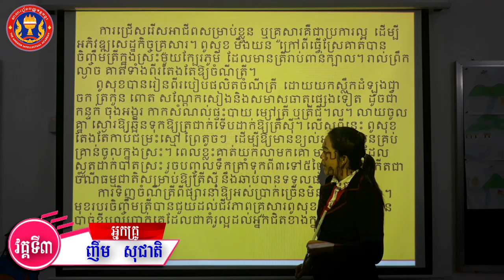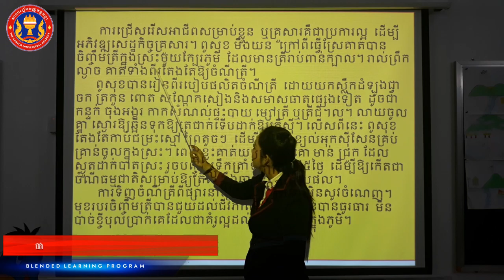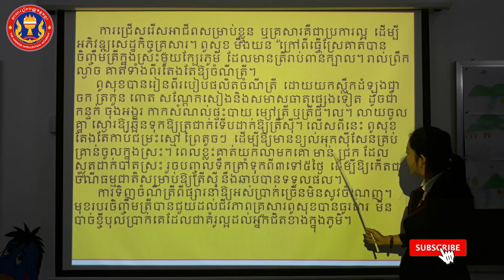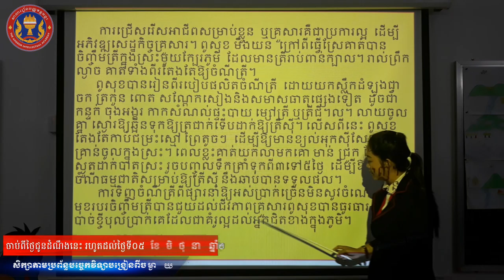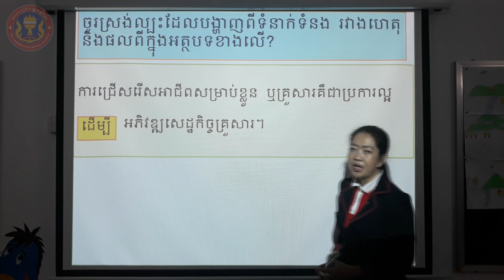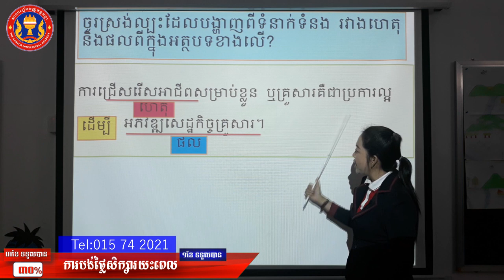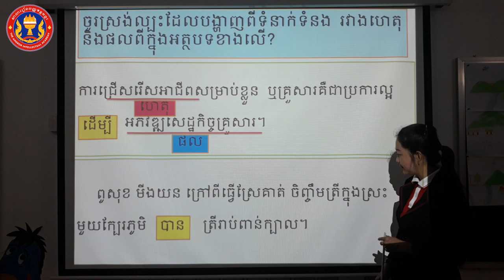ថ្នាក់ទី ៣ | ភាសាខ្មែរ | មេរៀនទី៣២: លំហាត់ | អ្នកគ្រូ ញឹម សុជាតិ​ វគ្គ៣